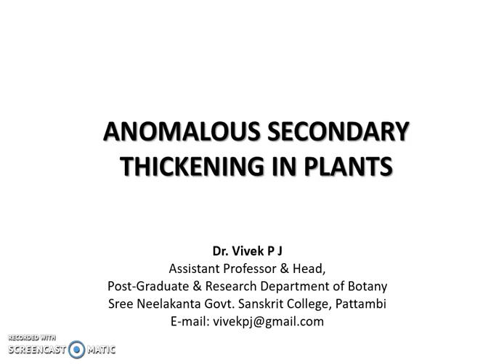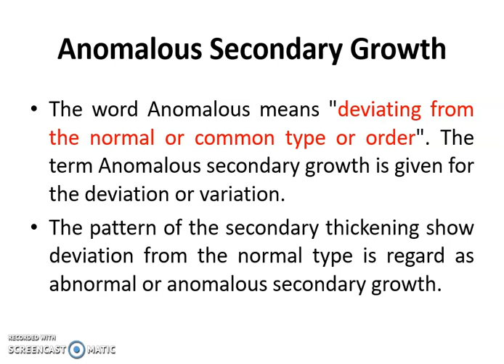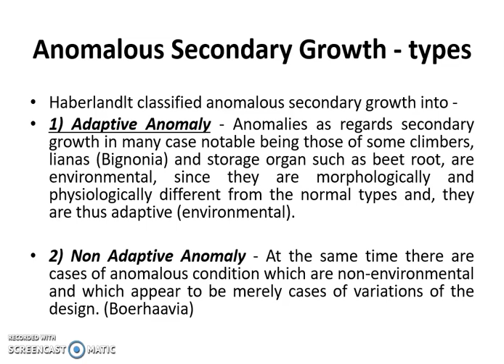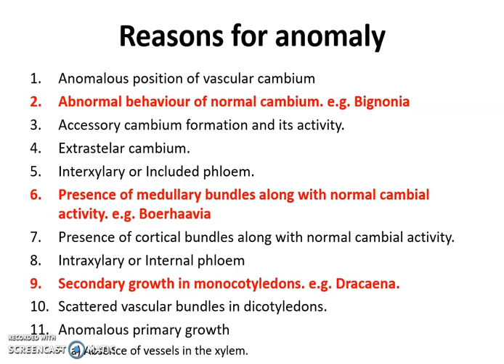Anomalous Secondary Thickening - Introduction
Describes the definition, types and reasons for anomalous secondary thickening